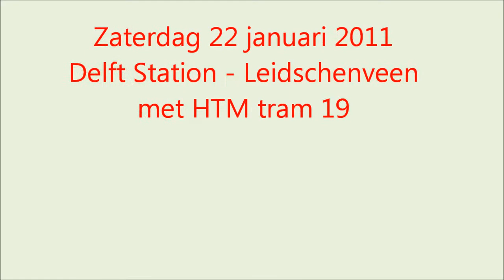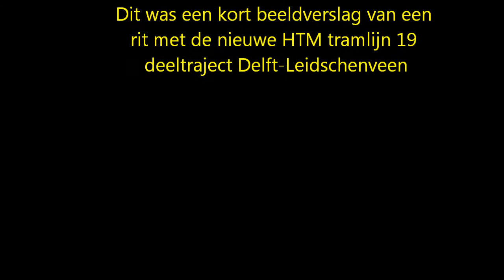Tramrit Delft, Ypenburg, Leidschenveen. De TomTom mag mee - 22 januari 2011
Op zaterdag 22 januari 2011. De TomTom routeplanner is mee op reis. Deel 3. Met HTM tram 19 van Delft, station, naar Leidschenveen, station. Toen was de batterij van de camcorder leeg :-( Zie ook